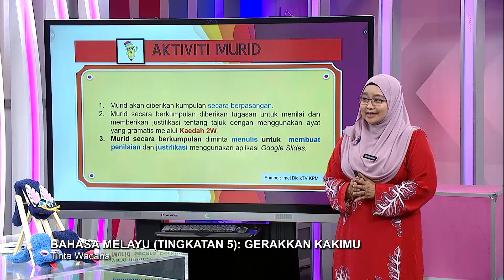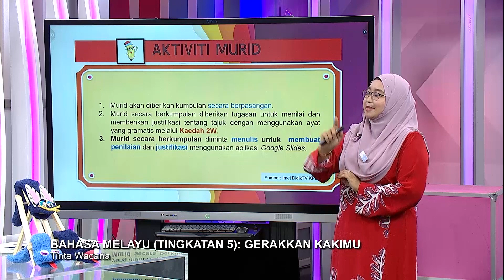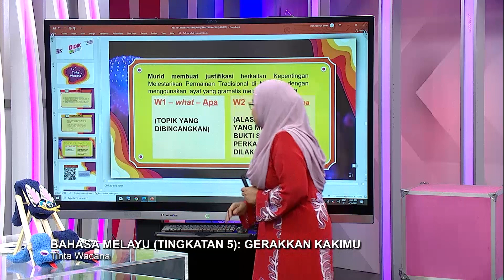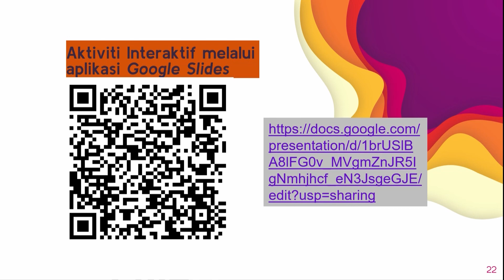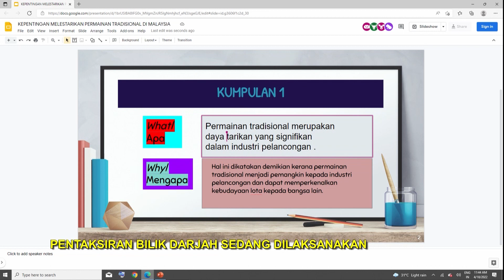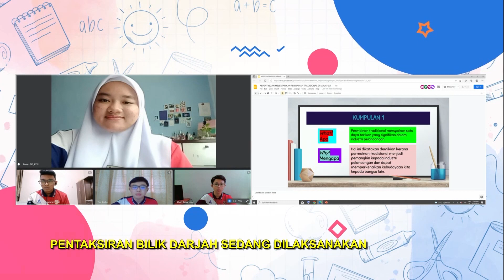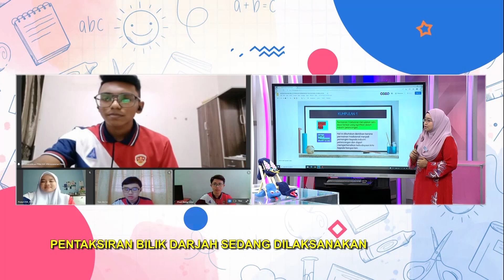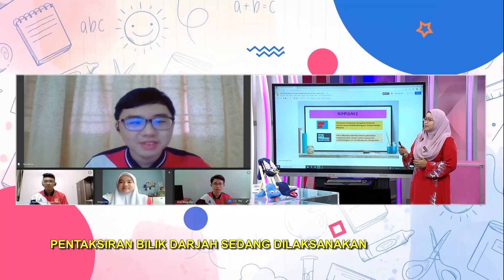Menengah Atas (2022) - Klip | Bahasa Melayu (Tingkatan 5): Gerakkan Kakimu - Tinta Wacana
Tajuk : Bahasa Melayu (Tingkatan 5) - Gerakkan Kakimu - Tinta Wacana
Guru: Aziatun Shahida Aziz
Episod ini akan membincangkan pendapat murid berkaitan dengan permainan tradisional yang terdapat di Malaysia. Murid diminta untuk menulis dan membuat justifikasi tentang perlunya permainan tradisional dipertahankan dalam kalangan masyarakat di Malaysia dengan menggunakan kaedah 2W. Murid akan menulis pendapat mereka dalam Google Slides. Guru dan rakan-rakan yang lain akan menilai hasil kerja murid dengan menggunakan borang penilaian yang disediakan.